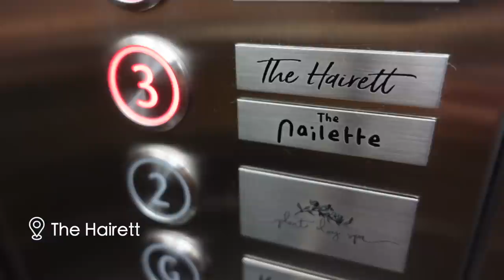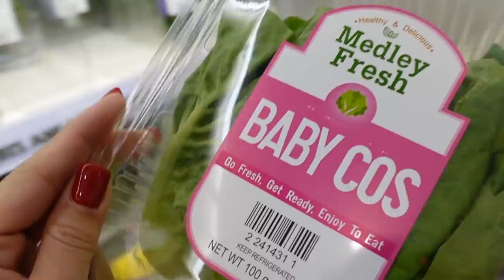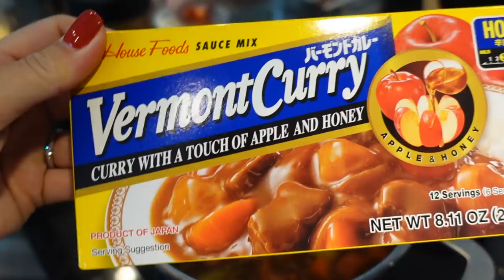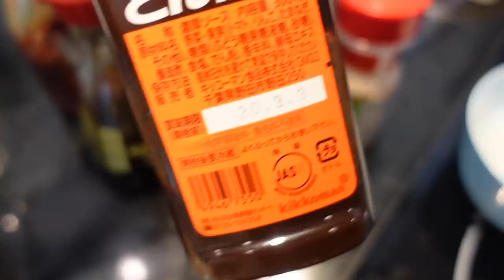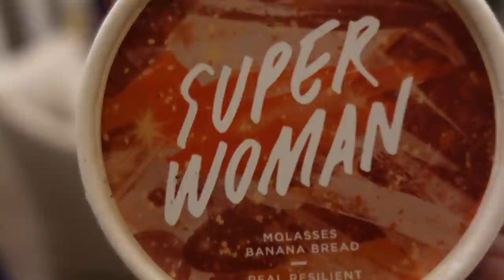VLOG วันเกิด สีผมใหม่ และ ice-cream "Superwoman" | DAILYCHERIE